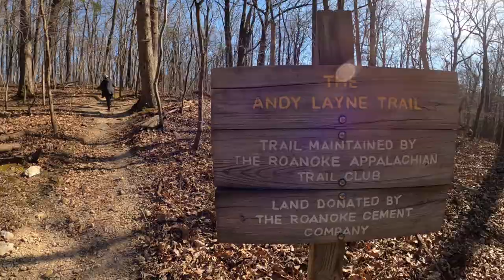2 Outta 3 Ain't Bad - Virginia Triple Crown Revisited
We returned to Virginia, but, this time, stayed in a cool AirBNB near Roanoke.  We enjoyed relaxing, visiting with horses, hiking to some pretty cool spots, and seeing some historical sites.  Even if you're not into multi-day backpacking, you can still experience some of the most iconic spots on the AT in Virginia.  Join us for this Tooth climbing, horse whispering, sunset watching, night hiking adventure.